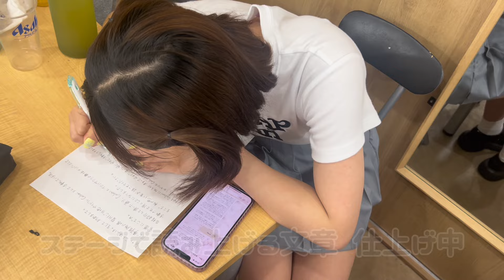【密着動画】菅原にこイロハサクラでお披露目の日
菅原にこのイロハサクラでのお披露目が発表された、2024年6月20日開催のイロハサクラ定期ライブでの様子をお届け

イロハサクラオリジナル曲『365日のエール』
作成：桜あかり・福本裕介

🌸イロハサクラ
“~365日の花束〜あなたの毎日に感謝と応援の花束を”
SAKURA entertainment 所属